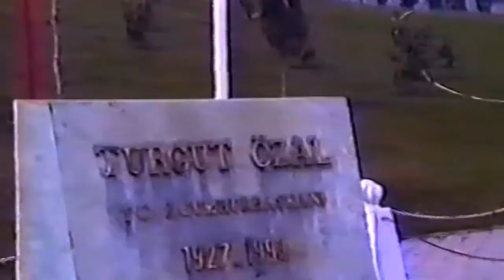BELGİLİ TARİYQŞI AKADEMİK PROF. MANAŞ QOZIBAYEV TUVRALI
Petropavl Soltüstik Qazaqstan Universitetinde 2019 jılı, 15 qaraşada ötken qalıqaralıq konferentsiyaga jibergen video konferantsiyalıq bayandamam. Qadırlı üstazben 1997 jılı Istambulda ötken Kişi Qurıltayga qatısqanda betbe tanısqam. Biraq odan aldın Manaş aganın materiyaldarı menin magistranttıq dissertatsiyamda jeke orın algan edik. Jane doktorantura kezinde magan qoldav körsetken. 2002 jılı düniyeden qaytqan ayavlı agamızdın topıragı torqa, bargan jeri ujmaq bolgay!